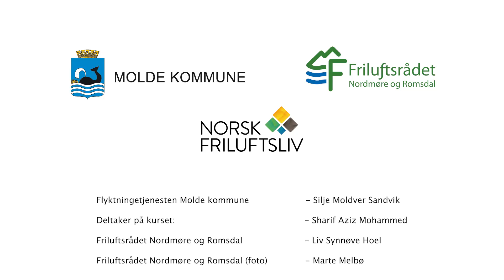Friluftsliv på introduksjonsprogrammet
Friluftsrådet i Nordmøre og Romsdal har sammen med Flyktningstjenesten i Molde kommune utarbeidet er kursplan i friluftsliv for introduksjonsprogrammet. Les mer om den nye integreringsloven som trer i kraft fra 2021, og hvorfor friluftsliv er en viktig arena for integreringen her